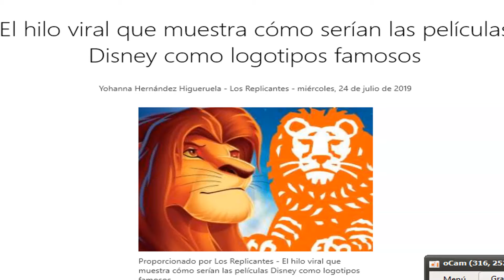l hilo viral que muestra cómo serían las películas Disney como logotipos famosos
cómo serían las películas Disney como logotipos famosos

En esta ocasión, el diseñador gráfico Modesto García ha modificado los logos de marcas reconocidas para adaptarlos a algunos de los títulos de películas infantiles más representativos de la infancia.
Si alguna vez te has preguntado cómo serían los carteles de las películas Disney si fueran logotipos, García te lo muestra en este ingenioso hilo que encaja todas las piezas de forma magistral para que tanto película como logo se reconozcan al instante. Por supuesto, ya se ha convertido en viral.
Algunas de las creaciones más originales

 — Modesto García (@modesto_garcia) 23 de julio de 2019

De esta forma, el característico globo que decora el logotipo de la compañía de entrega a domicilio se convierte en los globos transportan la casa flotante en la que viajan Carl y Russell en 'UP'. La 'M' de la marca debida energética Monster también pasa a ser ahora la inicial de la película de Píxar, 'Monstruos S.A.'
En aquellos más ingeniosos podemos encontrar la playa en la que se desarrolla 'Vaiana' en el logo del ron Malibú, o la transformación del conejito de Playboy en el conejo blanco de 'Alicia en el País de las Maravillas'. Tampoco faltan la manzana envenenada de 'Blancanieves', que cobra vida en forma del logo de Apple; o 'El rey león', acomodado entre las letras de ING Direct.

Una de las creaciones que más ha dado que hablar es la que se basa en la rosa eterna, que simboliza el amor auténtico más allá de las apariencias, para transformar el logo identificativo del Partido Socialista en el de la película 'La Bella y la Bestia'. Pero el hilo de Twitter ha dado lugar a que muchos usuarios de la red social se animen a compartir sus propias creaciones.

Algunas de ellas han sido tan acertadas, que el propio Modesto Gracía las ha incluido entre sus tuits, como la que modifica el logotipo de ToysRus para convertirlo en la obra de Píxar 'Toy Story'. Sin duda, una conversión más que acertada teniendo en cuenta que los juguetes, que cobran vida en la película, son también el motor de esta conocida tienda.

Se trata de un ingenioso ejercicio creativo que es buena muestra de cómo las redes sociales y, ante todo, la imaginación y la utilización de los conocimientos propios pueden sorprender y contagiar a miles de personas, que ya buscan ls películas de su infancia entre las marcas de los anuncios de televisión, las revistas o en el supermercado.